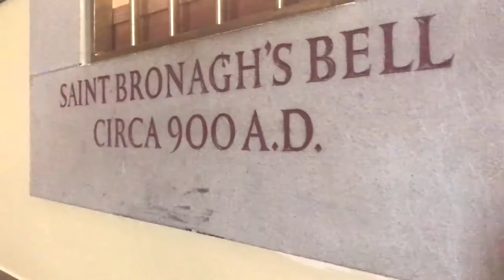Saint Bronagh's Bell, St Mary's Star of The Sea Church, Rostrevor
Saint Bronagh's Bell, St Mary's Star of The Sea Church, Rostrevor - Saint Bronach's Bell.

The bell was hung between the branches of a tree and was rung to call the people to prayer.

The branches of the tree grew and obscured the bell from view.

The sound of the bell is sweet and solemn.

It was restored to holy use in October of 1885!